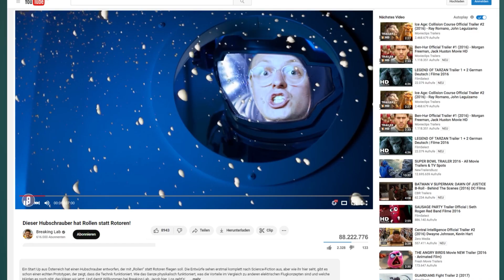Who is the German Science Guy?